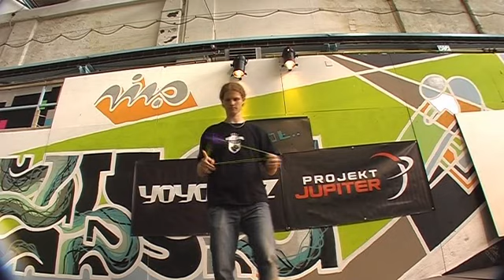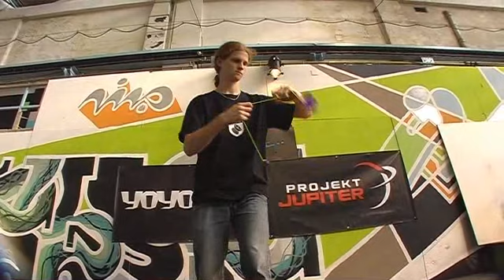X_1_David Molnar PYP 2010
yoyo freestyle on PYP 2010 in Prague